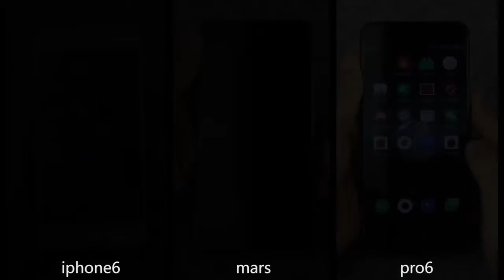Vernee Mars vs iPhone 6s vs Meizu Pro 6 Fingerprint sensor comparison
banggood ($12.99 ) - Baseus 0mm 3D

Aliexpress  - Vernee Mars vs iPhone

Ebay ($134.99) - LG G5 H830 3GB

Amazon US ($12.95 ) -Vernee Mars vs iPhone

Amazon DE (EUR 209,0) - einzige Ergebnis wird

Amazon UK (GBP 8.99 ) - Vernee Mars vs iPhone

Amazon CA (CDN$ 19.46) - Vernee Mars vs iPhone

Amazon FR (EUR 16,95 ) - Vernee Mars vs iPhone

Amazon IT (EUR 6,14 ) - Vernee+Mars+vs+iPhone+